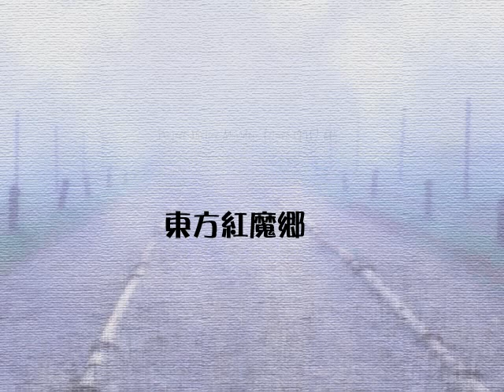【東方】Part 6 コンティニューを使ってでもノーマルモードをクリアしたい【東方紅魔郷】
エクストラをクリア出来てた頃に腕を戻そう企画第一段（予定）